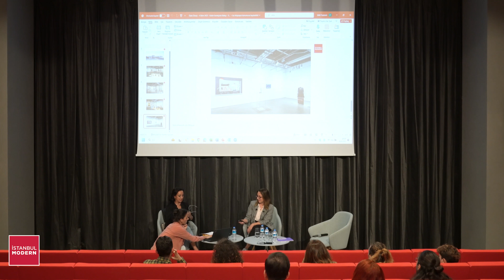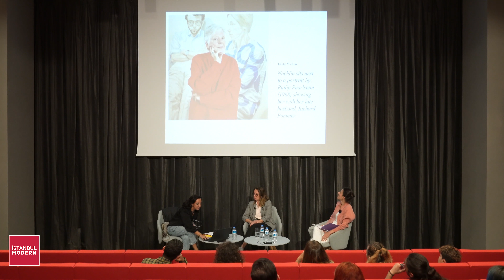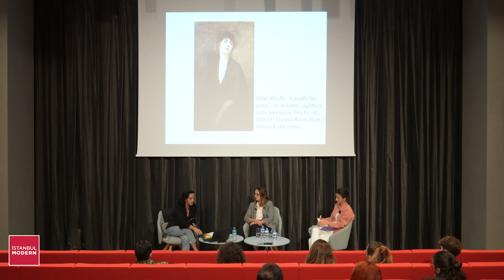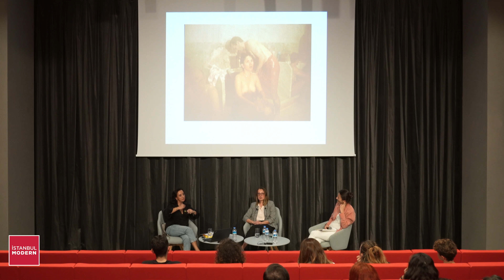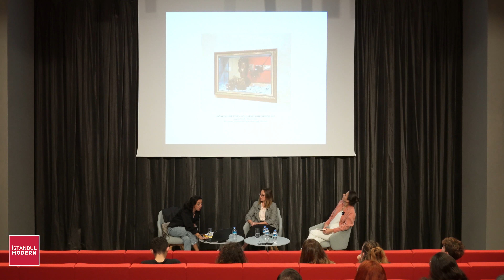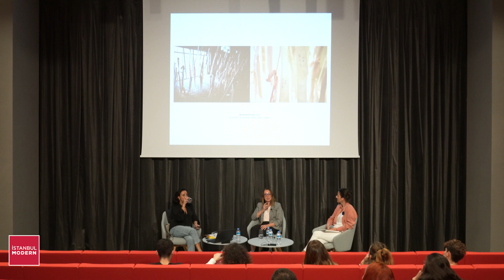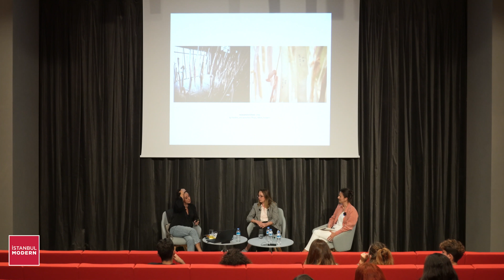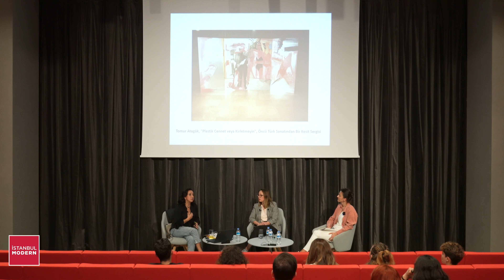"HEP BURADAYIZ" SERGİ ETKİNLİĞİ | Kadın Sanatçının Bakışı | 4 Ekim 2023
Türkiye’deki kadın sanatçıların üretimlerini desteklemek, bilinirliğini artırmak ve müze koleksiyonuna yeni yapıtlar kazandırarak kadın sanatçıların temsillerini güçlendirmek amacıyla İstanbul Modern çatısı altında 2016 yılında kurulan Kadın Sanatçılar Fonu’nun desteğiyle koleksiyona dahil edilen yapıtlardan oluşan “Hep Buradayız” adlı sergi kapsamında bir konuşma serisi düzenleniyor. Küratör Deniz Pehlivaner moderatörlüğünde, Prof. Dr. Esra Aliçavuşoğlu ile serginin küratörü Öykü Özsoy Sağnak’ın konuşmacı olarak katılacağı serinin ilk etkinliği “Kadın Sanatçının Bakışı” adını taşıyor.

Konuşmacılar: Esra Aliçavuşoğlu, Öykü Özsoy Sağnak
Moderatör: Deniz Pehlivaner

İstanbul Modern'i takip edin!